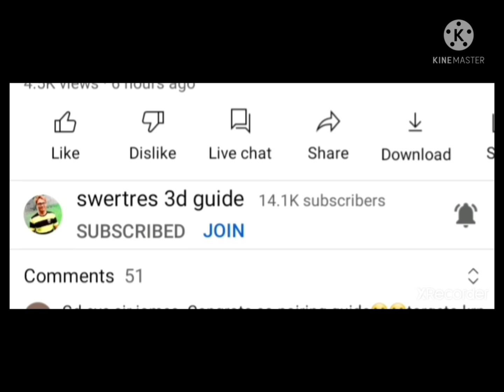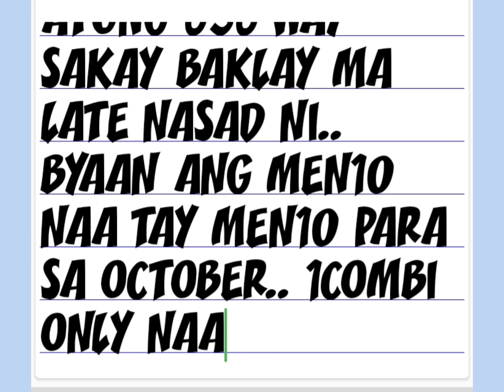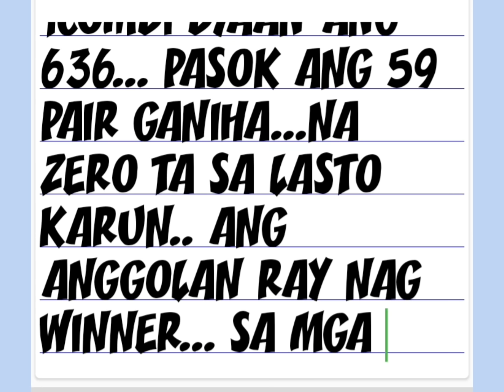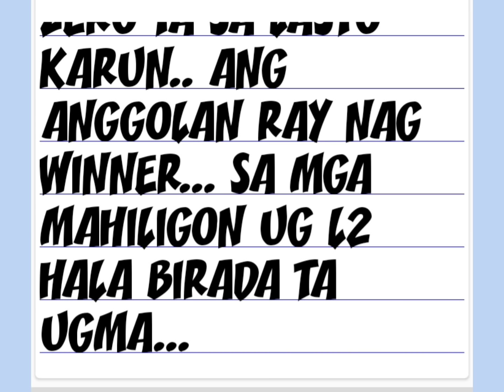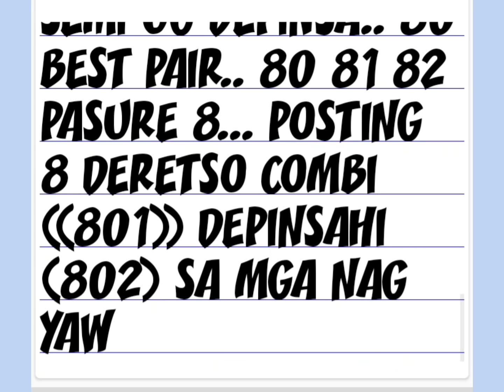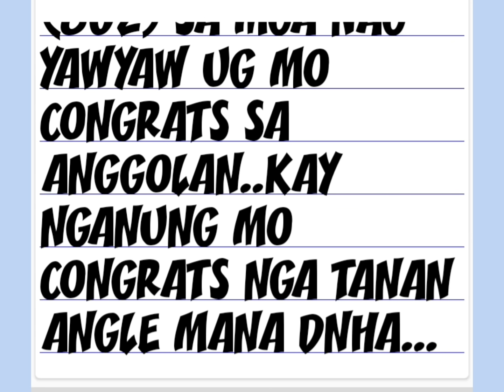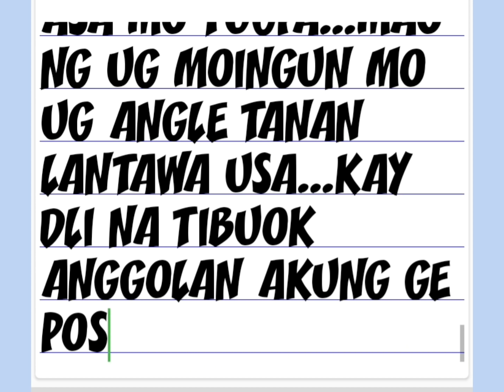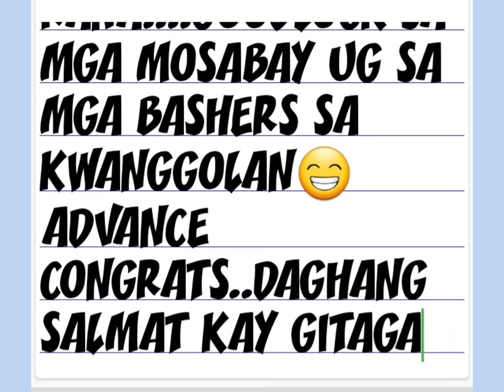SWERTRES 3D TODAY OCTOBER 4 2021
NEW MEN10